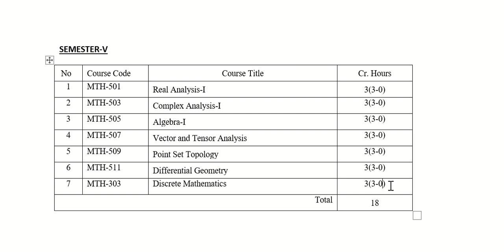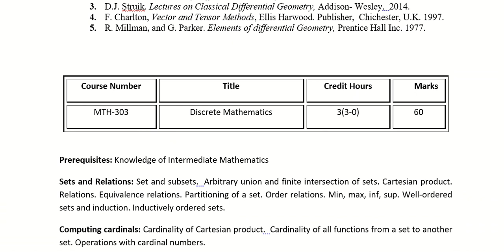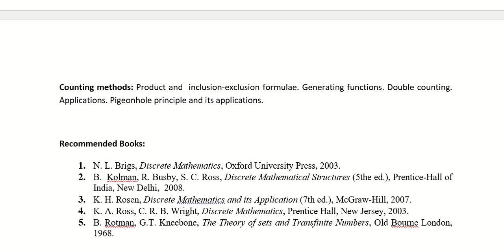BS 5th semester New admission, Fall 2021 courses and outlines